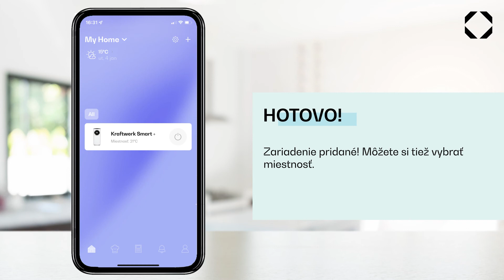Premeňte svoju domácnosť na inteligentnú s aplikáciou Klarstein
Smart je budúcnosť! Chceli by ste klimatizáciu, nástenné kúrenie či kuchynské spotrebiče ovládať odkiaľkoľvek alebo ich využívať ešte efektívnejšie? Nie je nič jednoduchšie: S našou aplikáciou Klarstein môžete intuitívne maximalizovať svoj každodenný komfort pomocou smartfónu alebo tabletu. Ukážeme vám, ako si všetko nastaviť!